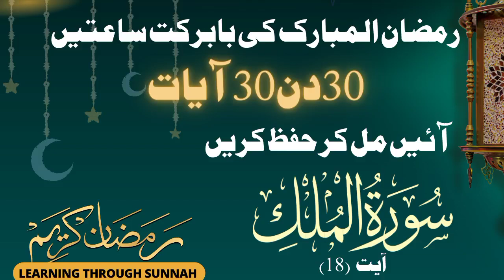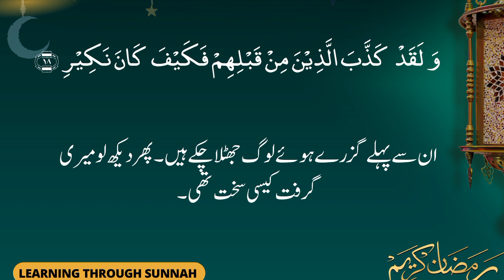Memorize Surah Al-Mulk (Ayah 18)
This is a channel where you can get motivation and inspiration through small shortclips of bayans and programs by dr israr ahmad and youthclub speakers respectively. From these lecture clips i want to make people ensure about the commands and power of Allah Almighty. He is the only one to whom we belong and To Him only we are answerable so make a good connection with Him and everything in life will be sorted out InshaaAllah.